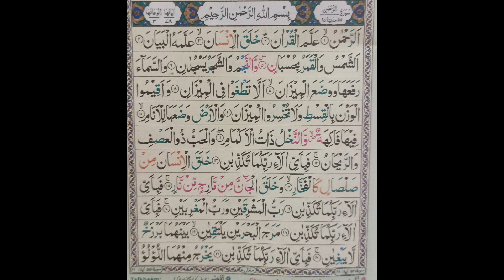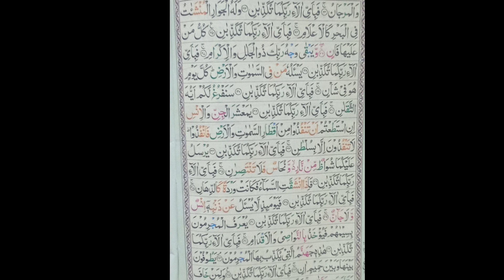قرآن مجید کی تلاوت سورت الرحمٰن کی